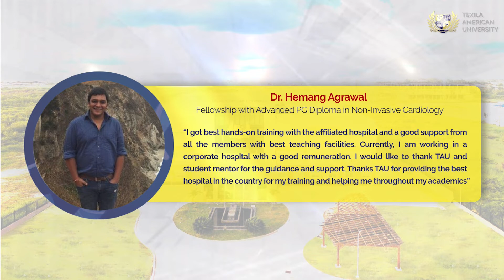Build your Medical Career as a Cardiologist from Texila American University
Texila American University offers the most-coveted Non-Invasive Cardiology Fellowship program for you to have a demanding career in cardiology. This program is designed for aspirants to get real-time exposure to various aspects of non-invasive cardiology.

Here's a testimonial video of our student, talking about the non-invasive cardiology courses and the academic services provided at Texila!